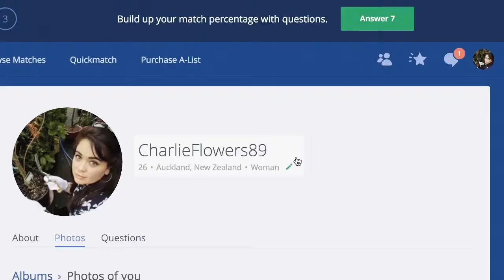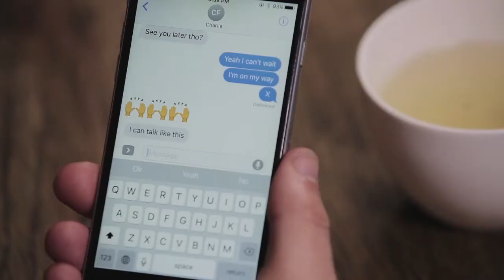Ghostfish: Catfished By A Ghost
Short film by Prime Rib
HP 48 Hour Film Competition - National Runner Up 2016
Written by Nic Sampson, Joseph Moore, Nicholas Dellabarca.
Starring Laura Daniel, Nicholas Dellabarca, and Nic Sampson
Dir. Joseph Moore and Nic Sampson